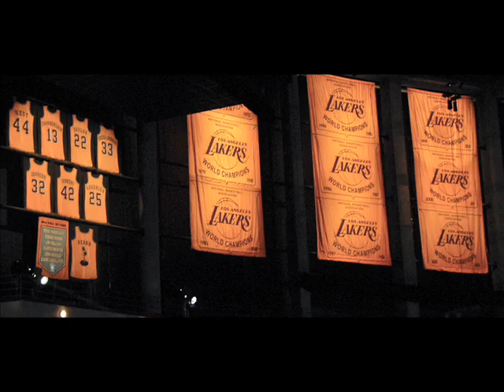Meg Whitman "Califormia"